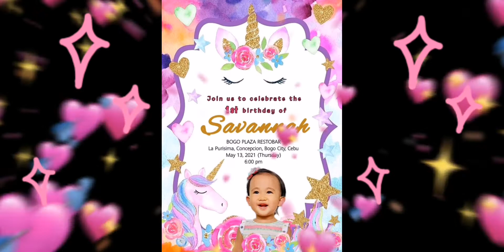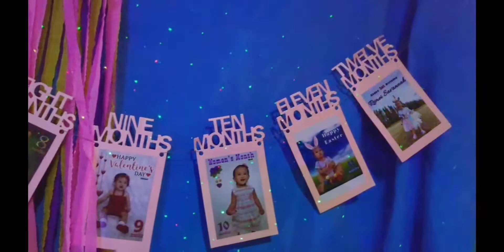22nd_It's my baby sister's birthday / BOGO Plaza Restobar / Bogo City, Cebu